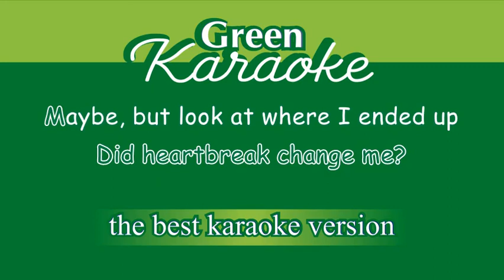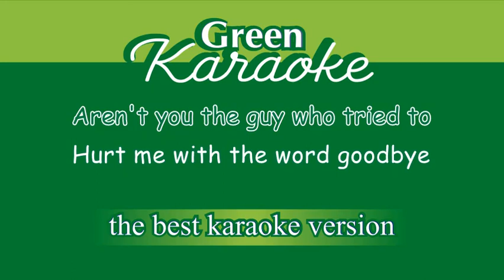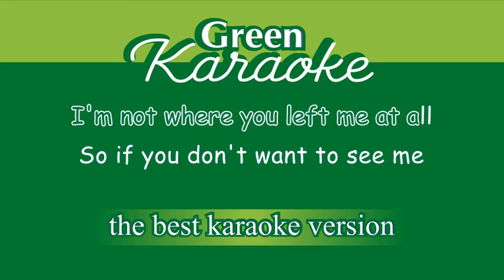Dua Lipa - Don't Start Now (Karaoke - Acoustic Version)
Dont Start Now Karaoke Acoustic Guitar Version with lyrics.

Did a full 180
Crazy, thinking about the way I was
Did heartbreak change me?
Maybe, but look at where I ended up

I'm not where you left me at all
So if you don't want to see me
Dancing with somebody
If you wanna believe that anything
Could stop me

Though it took some time to
Survive you

Dancing with somebody
Could stop me

Dancing with somebody
Could stop me

(About me now)
Walk away
(Walk away)